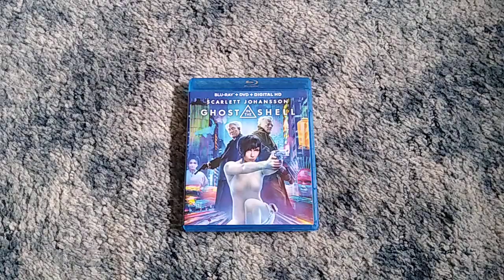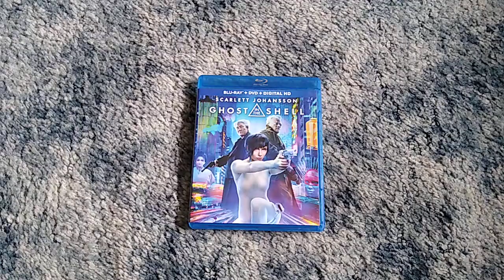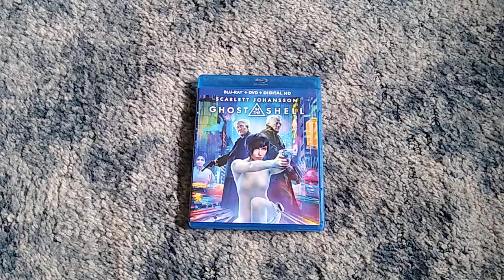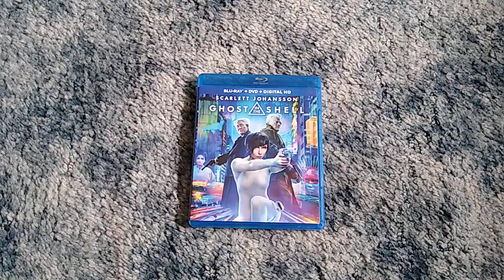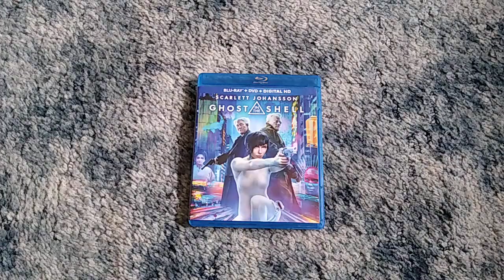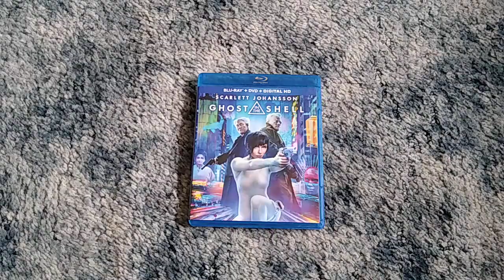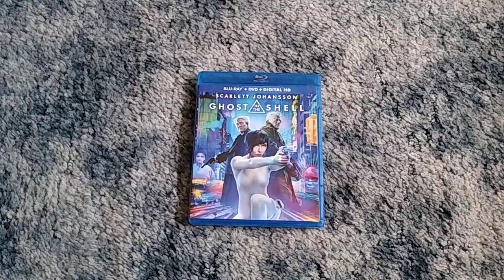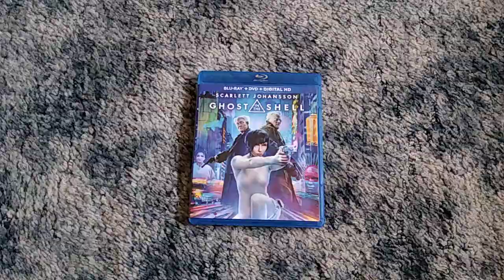THE STORY OF FINDING OUT ABOUT HER PAST LIFE! Ghost in the Shell (2017) movie review.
I overall genuinely liked this movie! I don't understand the hate and flack this movie got/gets. I feel like it got all the hate (when it first came out in theaters) because people who watched it knew nothing about Ghost in the Shell as a franchise/series. So if they knew nothing about it going into the movie, then I can see how you'd be lost watching it. Most people who saw this in the theaters probably didn't even know this is based off of the manga series of the same name. I bet they didn't know this has gotten multiple anime movies/series as well. So that just leads me to believe they didn't know the source material of Ghost in the Shell going into this movie. Which is ashame because they couldn't properly appreciate this movie then.